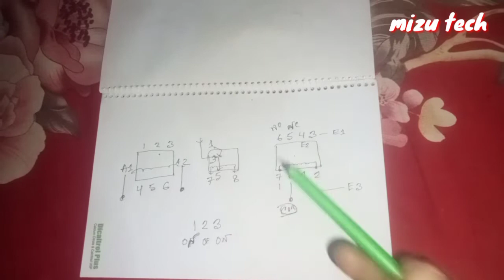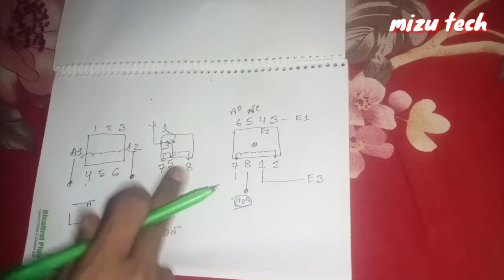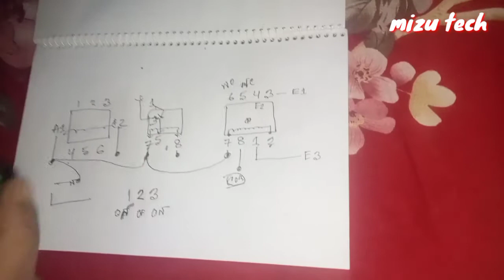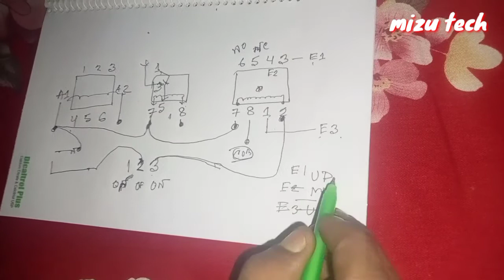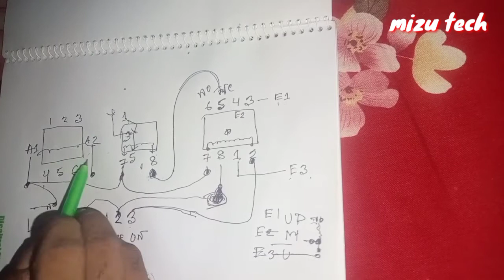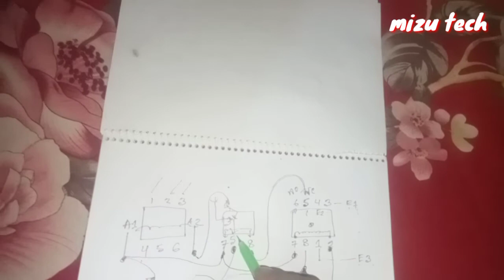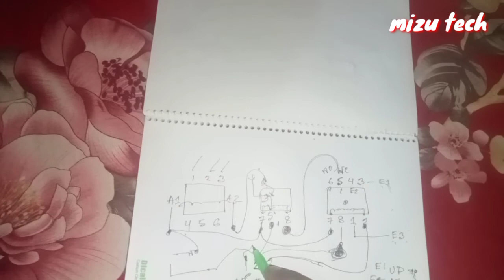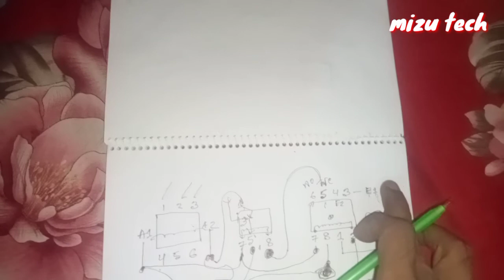পানির ট্যাংক অটো করার জন্য ডায়াগ্রাম 🤗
এই ভিডিও দেখার পরে আপনি একজন ভিএফডি বস দাবি করতে পারেন খুব সুন্দর করে এবং সহজ উপায় দেখানো হয়েছে এই ভিডিও দিয়ে যাতে করে আপনি একটি মটর কে মাস্টার স্পিড ধরে মেশিনে থাকা বাকি মোটর গুলকে স্পিড কমান্ড দিয়ে এবং বাকি মোটর গুলোকে আলাদা করে স্পিড সেটিংস রাখতে পারবেন আসা করি সবাই-ই খুব মনযোগী হয়ে পুরো ভিডিও টা দেখবেন ✔️

একই ভাবে আরও কিছু ভিডিও মেকিং করা হয়েছে যা দিয়ে আমি আপনাদেরকে ভিএফডি সম্পর্কে আরও অভিজ্ঞ করার ওয়াদা করেছিলাম তাই আমি নতুন নতুন কিছু কাজের মাধ্যমে আপনার মেধাকে উৎসাহিত করছি যাতে ভিএফডি সম্পর্কে আরও অভিজ্ঞতা অর্জন করতে পারেন এই চ্যানেল মেম্বার হয়ে আমি আপনার জন্য সহজ থেকে আরও সহজ উপায় দেখানো চেস্টা করবো ✔️

🔴 ১ নং ভিডিওঃ

🟢 ২ নং ভিডিওঃ

🔵 ৩ নং ভিডিওঃ

Time chaptar,
00:00 Introduction.
00:20 Topics,
00:55 all diagram
02:12 diagram to this topics,
05:00 subject this waring,
07:10
11:50